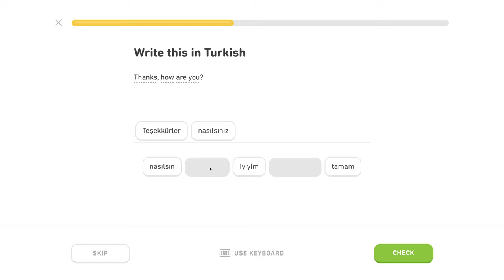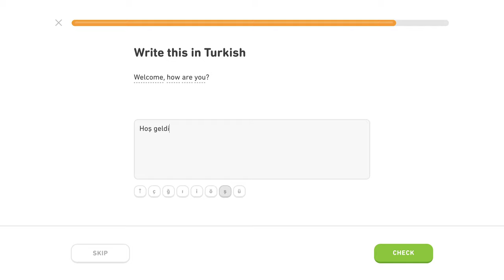🇹🇷 Frázy - Level 1/5, lekcia 4/5 - Turecky s Yetim